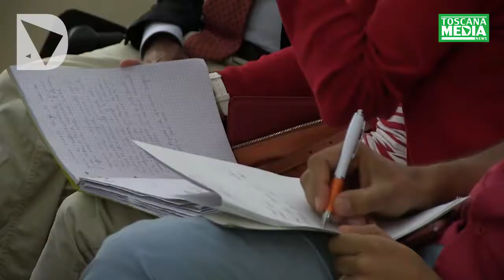SERVIZIO - ALTA FORMAZIONE, LE BORSE DI STUDIO PEGASO PER 92 STUDENTI TOSCANI